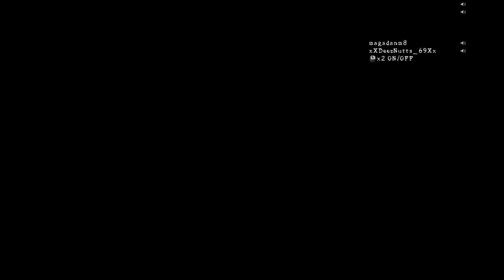RESIDENT EVIL5 chapter 3 part 1